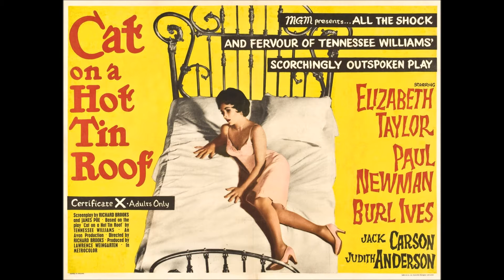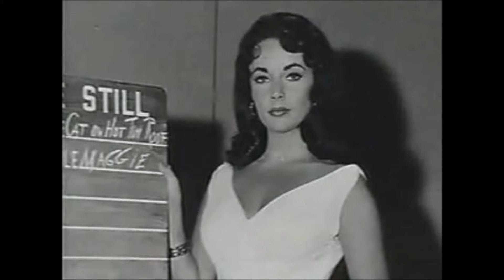LA CHATTE SUR UN TOIT BRULANT , CAT ON A HOT TIN ROOF 1958 photos tournage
la sublime Liz Taylor qui na jamais été aussi belle dans ce film et Paul Newman dans ce chef-d'oeuvre